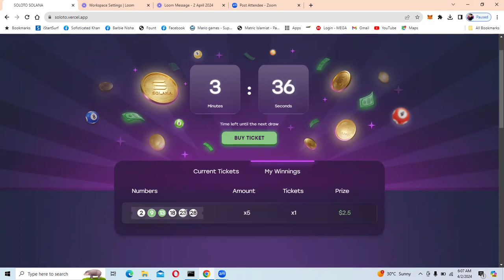Winner Announcement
Soloto Lottery Winner Announcement process